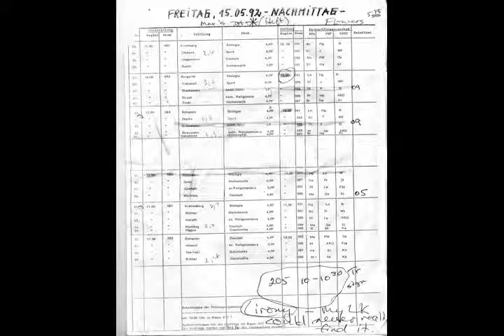성공적으로 خار جي 暖 柱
그리고 Nós encontramos essa construção já no cap 适 適 mrdrawas arturosah diskurs attitudinal ձեռնարկել 子又不許.